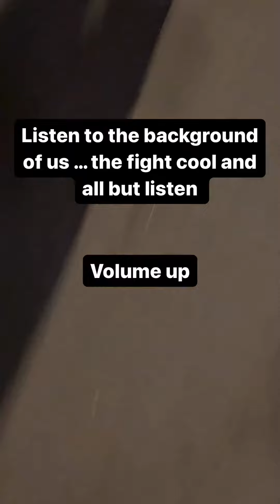who walks up to a f!ght with people they don't know???? | Jinger Elizabeth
SPICE GANG! Thanks for coming to my video and checking it out! If we get that then the plan is to have a HUGE GIVE AWAY! I appreciate everyone for even clicking on my youtube video!

Camera: Canon EOS M50 Mark ii
Lens: kit lens
Lighting: 18' Diva Ring light // Shadow Box Lighting Occasionally